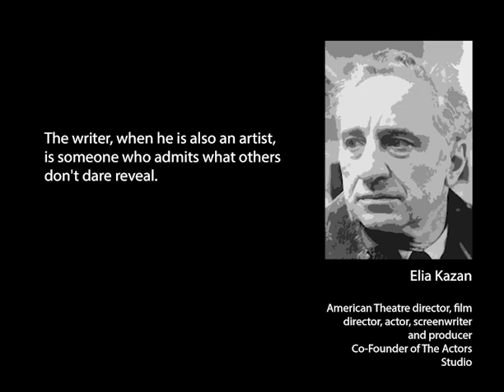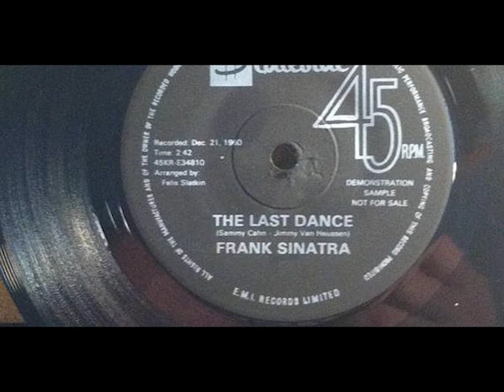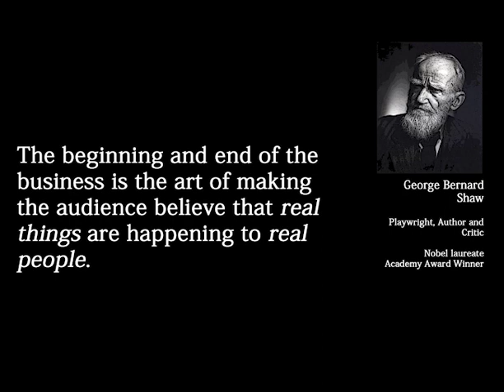Podcast 018 It's Lunchtime Where are we going today Part 2